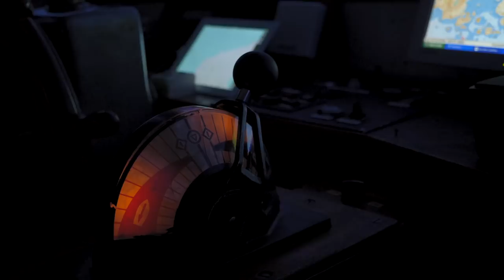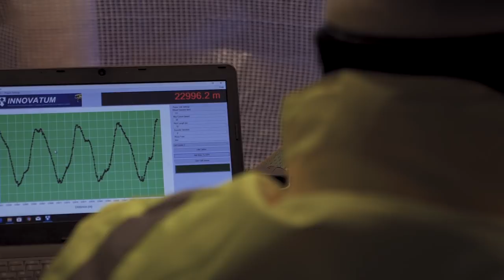Prysmian’s Ulisse on ice – Pikkala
Ulisse, our state-of-the-art cable laying vessel during the cable loading operation, for the first time in extremely cold sailing conditions, as an ice thickness of 35 cm and a freezing temperature of -20 °. After the cable loading operation performed in our Centre of excellence in Pikkala (Finland), The vessel is now ready to sail across the Baltic Sea to install the power cable systems for the offshore wind park cluster West of Adlergrund in Germany.